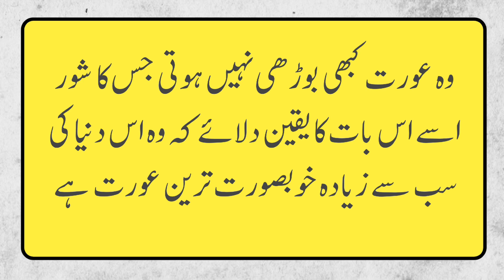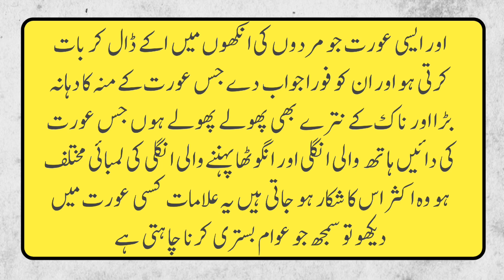Mard Aur Ki Mohabbat Quotes l Aurat Mard Quotes l Love Quotes Status l Alfaaz Ghar